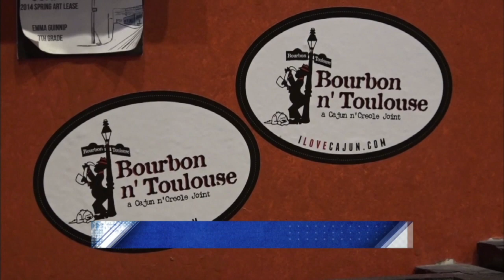BBNTV: September 13, 2019